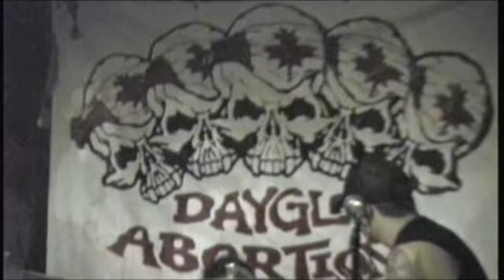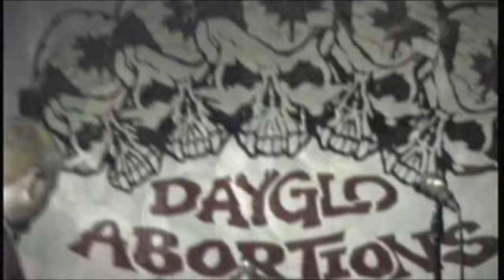Dayglo Abortions (4N+/-20) Alive In The Trash - S01E03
Peterborough March 16 2003